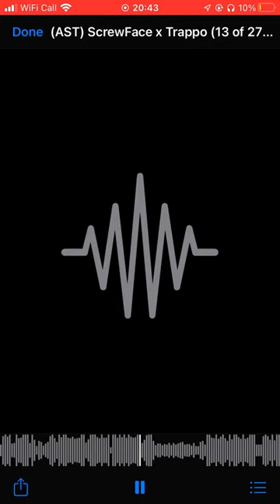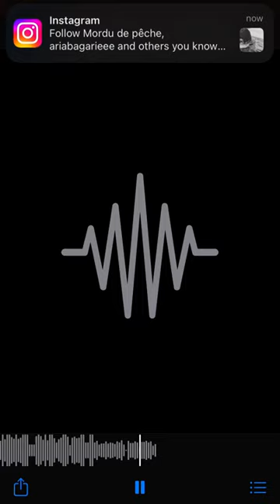(AST)6 ScrewFace x Trappo - No way